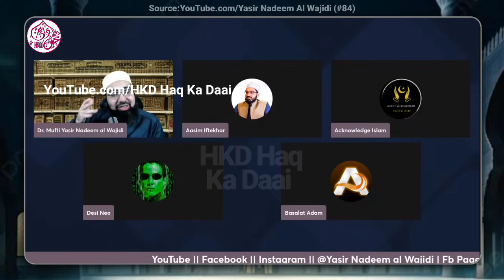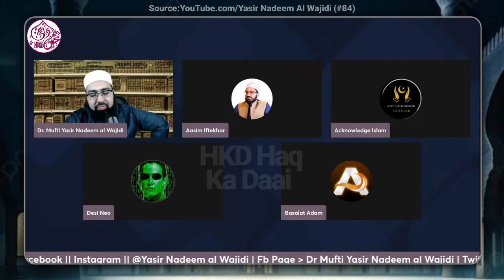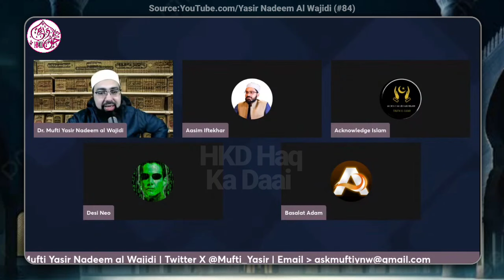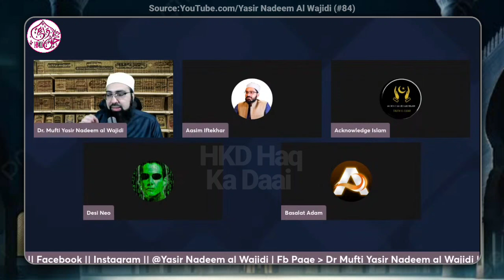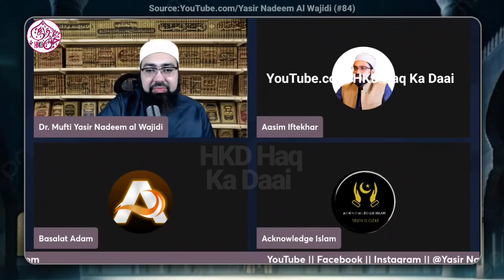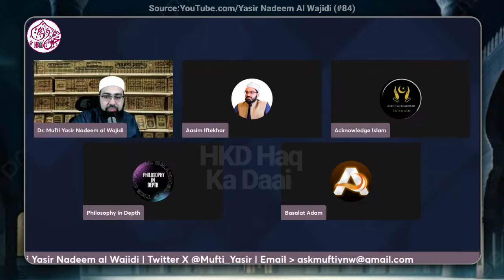Atheist: Multiple Gods Me Issue Kya Hai?🤦 Reply By Dr Yasir Nadeem Al Wajidi 🔥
Atheist: Multiple Gods Me Issue Kya Hai?🤦 Reply By Dr Yasir Nadeem Al Wajidi 🔥 Awais Iqbal Vs Mufti Yasir Nadeem Al Wajidi Full Debate:👇 Munazra Complete Debate

.Welcome.

 1. Doctor Mufti Yasir Nadeem Al Wajidi Sahab
2. Qaiser Ahmed Raja Saha
3. Aasim Iftekhar Bhai
4. Amir Haq Bhai
5. Elaina Ali Sister
6. Mufti Abdullah Minhaj
7. Islamic Awakening
8. Mufti Shmail Nadwi
9. Acknowledge Islam
10. Mufti Shmail Nadwi
11. Etc